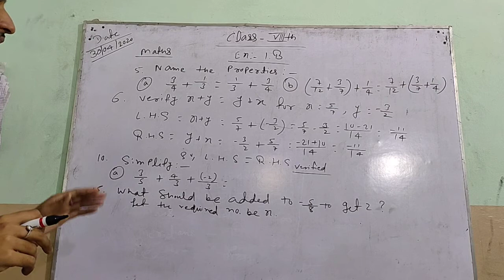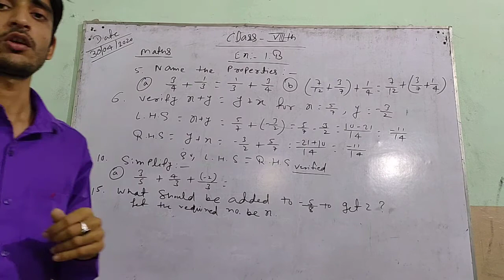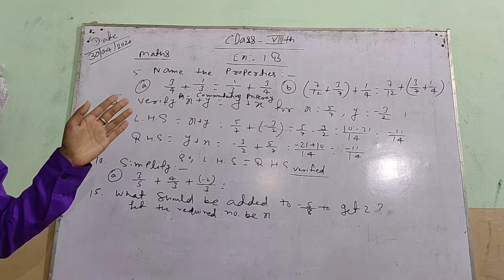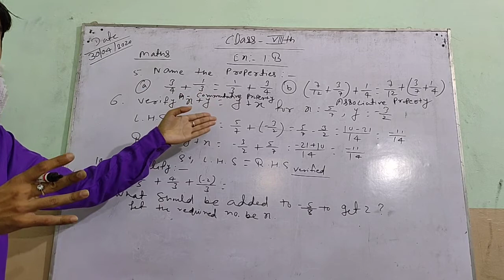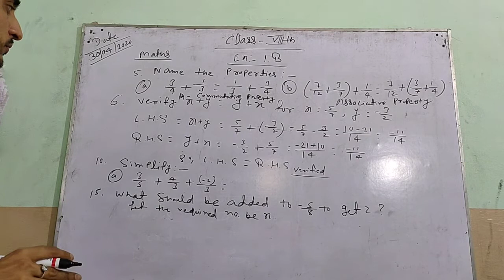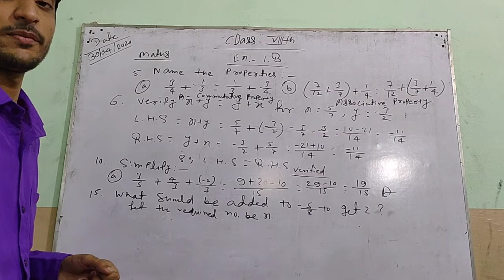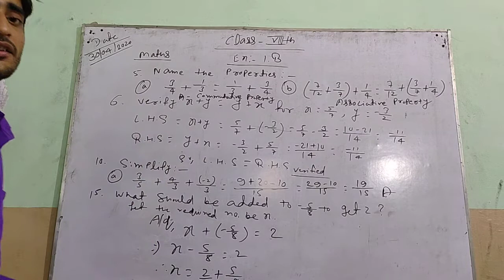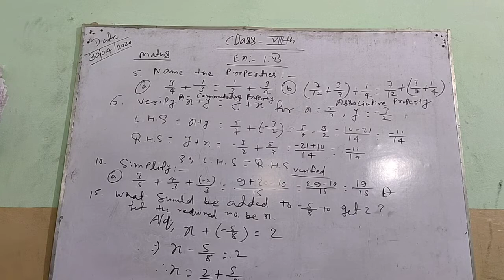Class-8 Mathematics Chapter-1 (Rational Number) Part-3 By:- Suraj Sir